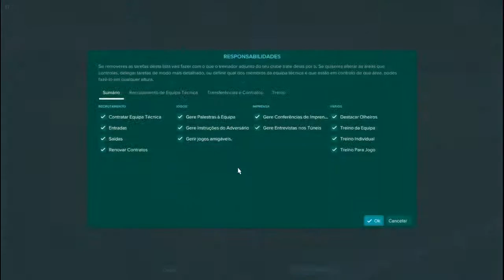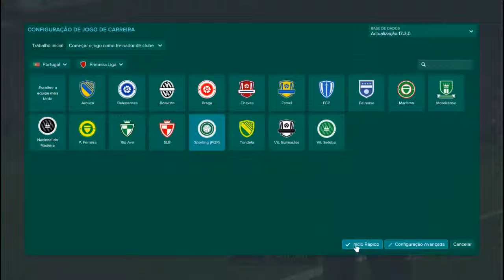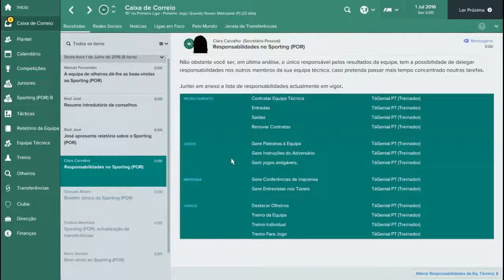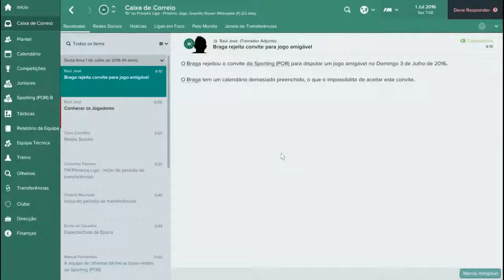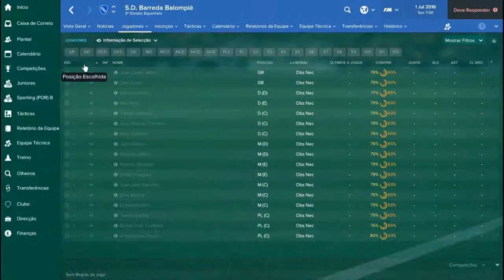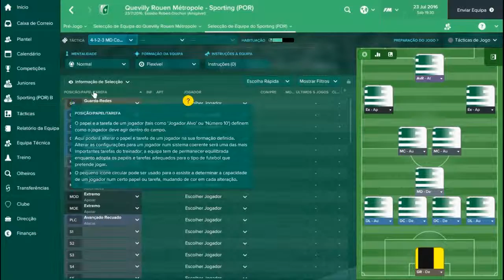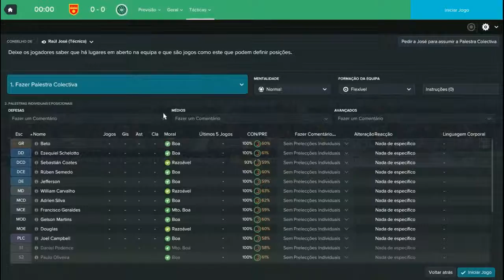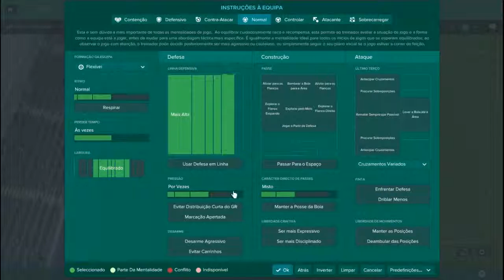FM 2017 - Um Cheirinho P'ra Vocês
Se quer gameplays, vlogs, tutoriais e muito + subscreva o meu canal e para ficar a par das novidades clique no sino do meu canal para vc receber notificação de quando estou a fazer live ou quando posto video.

E para isso pedes para entrar, tiras um print a comprovar que estás a seguir-me e que és fiel e manda por SMS para a minha página e aproveita para segui-la em: